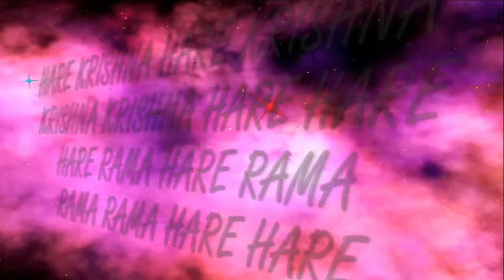26 03 2017 Maha kirtan ISKCON Dnipro Ukraine